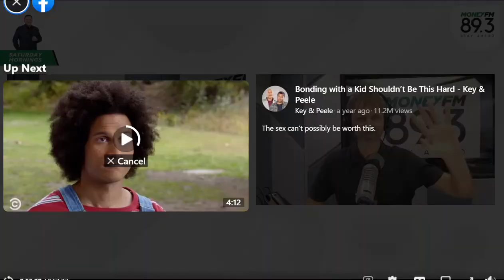MoneyFM 89.3 "Saturday Mornings" Dominic Warren Queen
Glenn van Zutphen and Neil Humphreys speak to Dominic Warren, Lead Singer, Queen: “It's a Kinda Magic” to discuss his upcoming rock concert in Singapore and how he took on Freddie Mercury's persona and legacy.